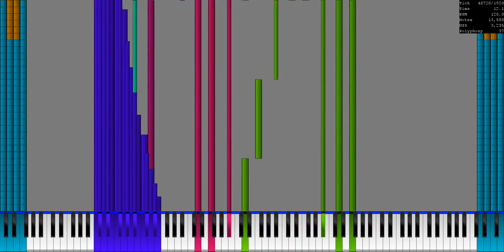When E is E